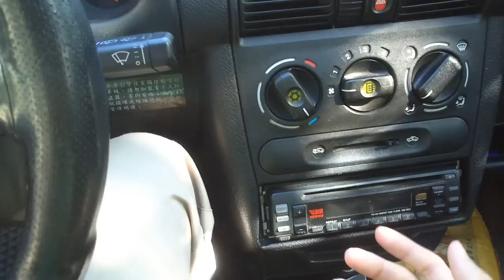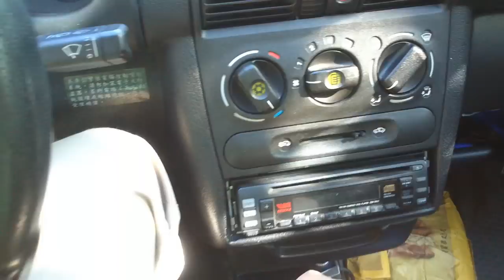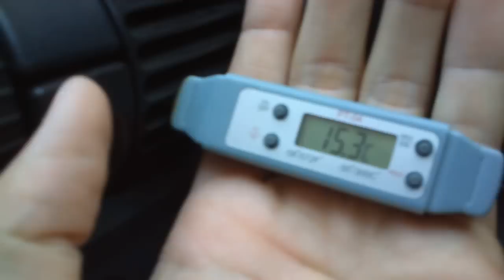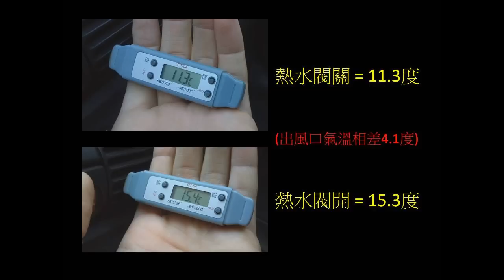[小湯工廠] 老爺車冷氣回春術之一 - 自製熱水閥原理及實際測試